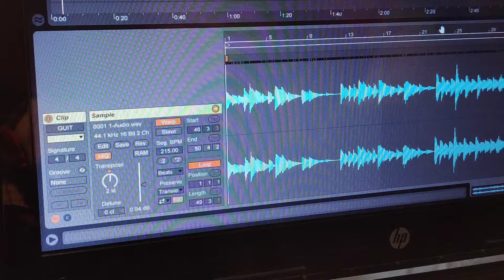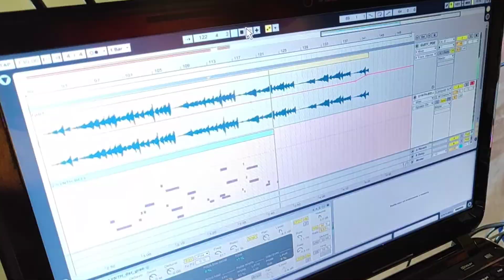Backstage de la Poesía Audiovisual 85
Backstage musical con Fede Gaumet para la poesía audiovisual 85
performance de Sole Mareel
música y video por Fede Gaumet
Serie de obras de poética audiovisual realizadas con nuevas tecnologías y vinculadas a la música, video experimental, danza contemporánea, performance y arte visual.